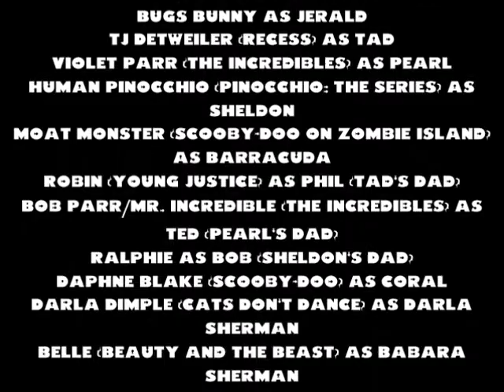"Finding Dennis: Plush Edition" Trailer (Happy New Year 2018)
A new plush edition made by Cayla will appear on Youtube in the near future. Coming soon to DVD, Blu-ray, and Digital Copy.